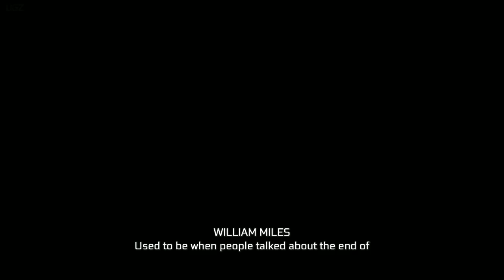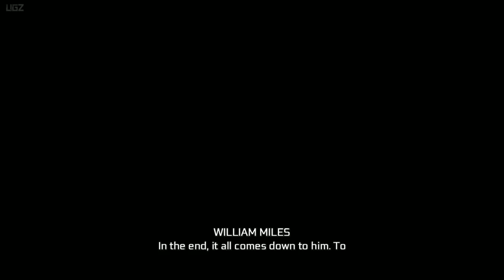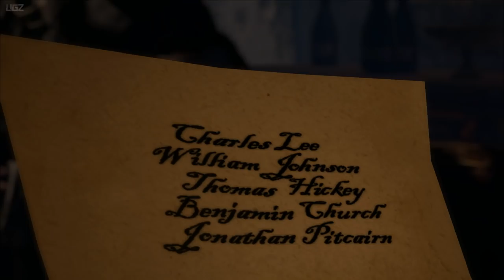Assassin's Creed 3 Remastered - First Hour Gameplay Part 1 (PC MAX Setting)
Here is the Full 1 hour Gameplay Walkthrough of New Assassin's Creed 3 Remastered at PC MAX Setting with 1080P/60FPS.

Release Date: March 29, 2019 on PS4, Xbox One & PC

Relive the American Revolution or experience it for the first time in Assassin's Creed III Remastered, with enhanced graphics and improved gameplay mechanics. Plus, Assassin's Creed III Liberation Remastered and all solo DLC content are included.